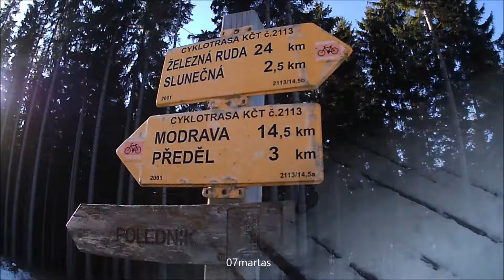Trek Šumava - 2.1.2020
Poledník ☀️🗻🌲- 2. ledna 2020

Ráno jsme se sbalili a vyrazili autem na Slunečnou. Po žluté ze Slunečné, následně po zelené a červené přes rozcestí Liščí díry k Prášilskému jezeru, zpět na Liščí díry a následně po červené na Poledník. Počasí na jedničku a viditelnost Alp pouhým okem, to bylo zkrátka nejvíc 😍welovesumava